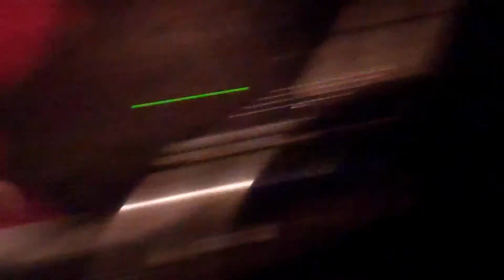Skreamer Chaos Afterparty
This is the Flesh And Blood Skreamer family all drunk as fook at an afterparty